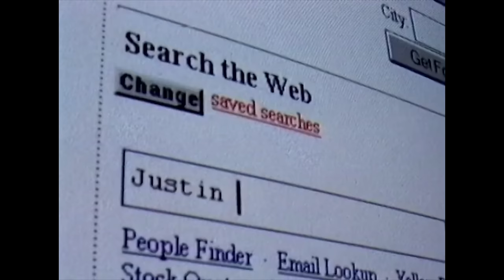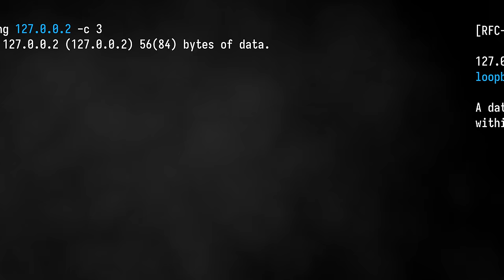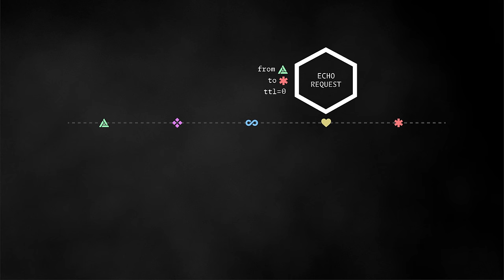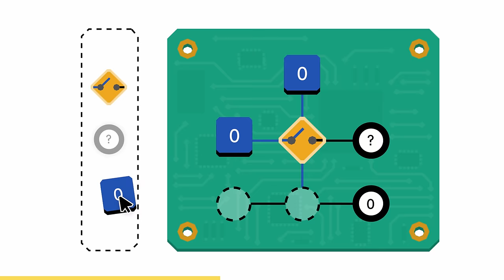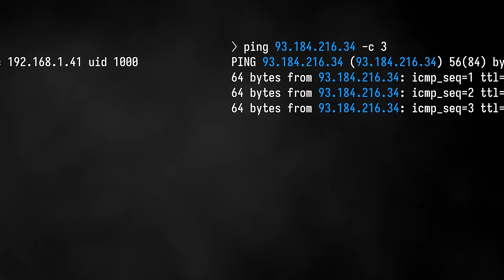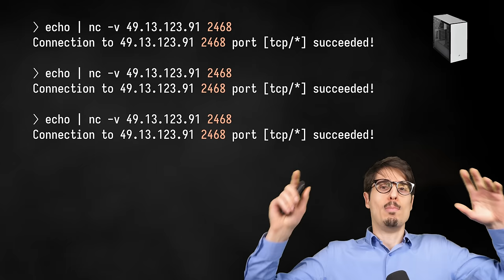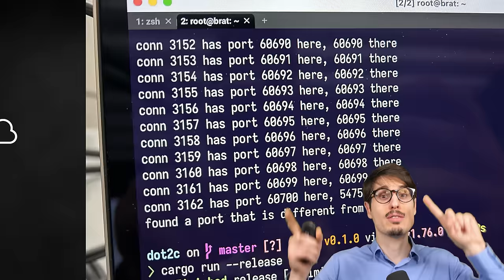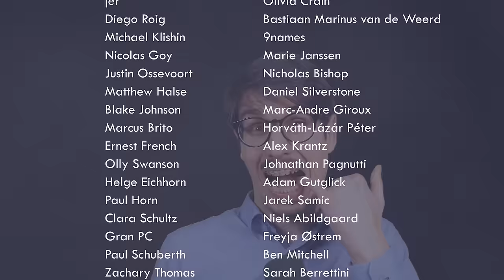POV: I'm on my third coffee and you just asked me how the internet works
Thanks a lot to Tris from @NoBoilerplate for last-minute voice-over work!

(Reference continue below)

Contents

00:00 Sponsor disclaimer
00:04 Intro
01:53 Part 1: The Miracle of DSL
03:05 Part 2: The Loopback Network Interface
05:14 Part 3: IPv6
08:20 And now a message from our sponsor
09:55 Part 3 Episode 2: IPv6 (again)
11:03 Part 4: IPv4
12:32 Part 5: DHCP
14:28 Part 6: NAT
19:02 Part 7: Carrier-Grade NAT
20:18 Thanks

References

How the Internet works: Submarine fiber, brains in jars, and coaxial cables (Bob Dormon for Ars Technica UK)

Geoipsed: Fast, inline geolocation decoration of IPv4 and IPv6 addresses written in Rust

Nautilus: A Framework for Cross-Layer Cartography of Submarine Cables and IP